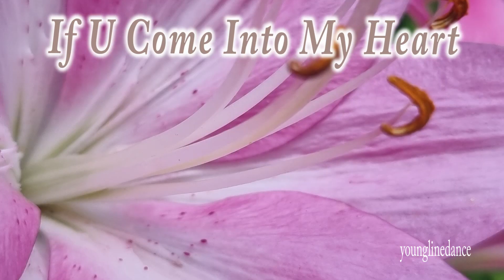If U Come Into My Heart linedance / Cho: Jung Hee Min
32C 4W  Beginner
Choreographer: Jung Hee Min (KOR) - June 2023
If You Come Into My Heart (그대 내 맘에 들어오면은) - Jo Duck Bai (조덕배)